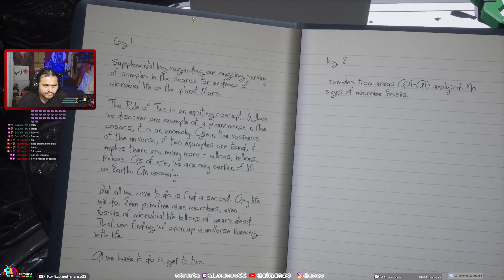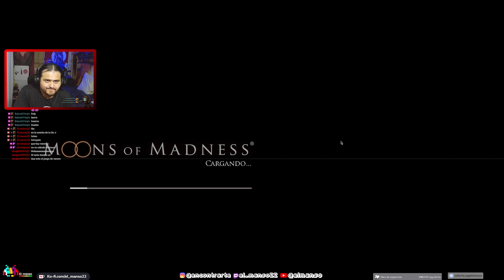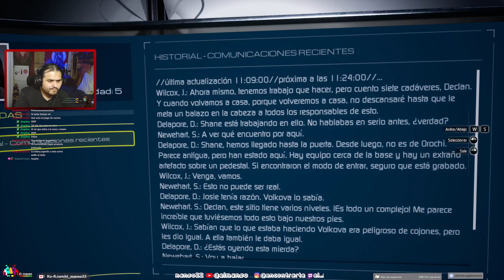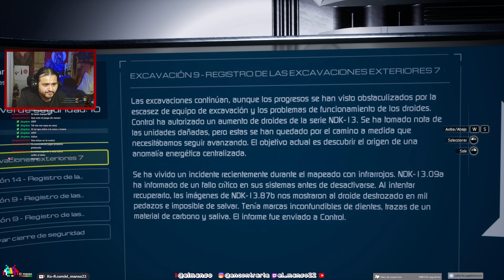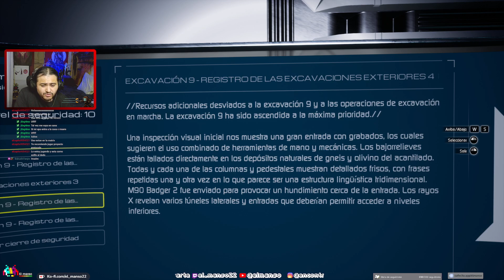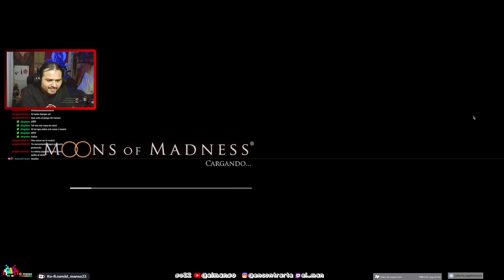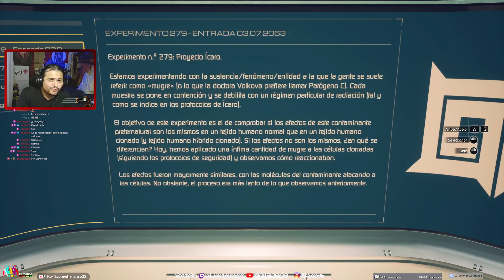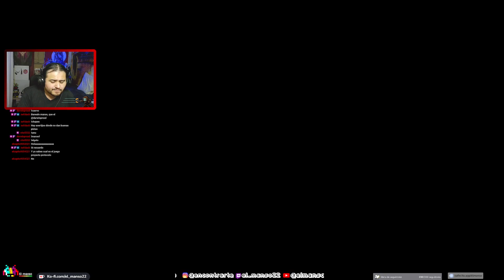Moons of Madness | #2 | Comentado, sub español | PC | i7 9700 | GTX 1070sc ID: EL MANSO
* RESUBIDO TWITCH *

El mensaje dejó atónitos a los científicos de Orochi. Los analistas lo desglosaron a fondo y acabaron determinando que era de origen inteligente. Los directores de Orochi concluyeron que era demasiado peligroso hacer pública esta información, así que decidieron ocultarla. En secreto, la empresa empezó a construir Explorador Alfa, un moderno puesto de investigación marciano que había sido diseñado para identificar la verdadera naturaleza del mensaje.